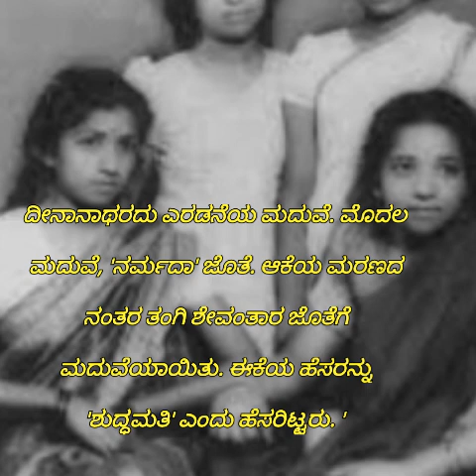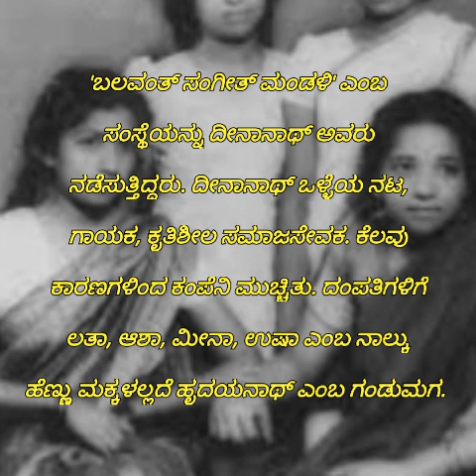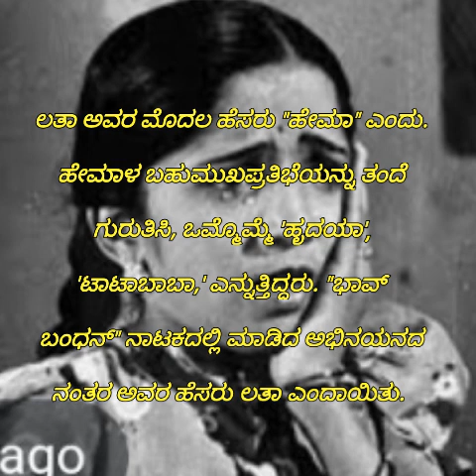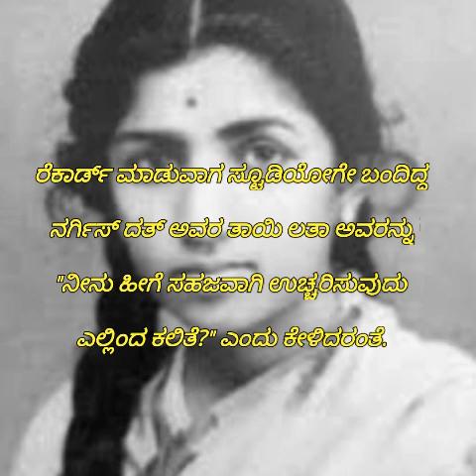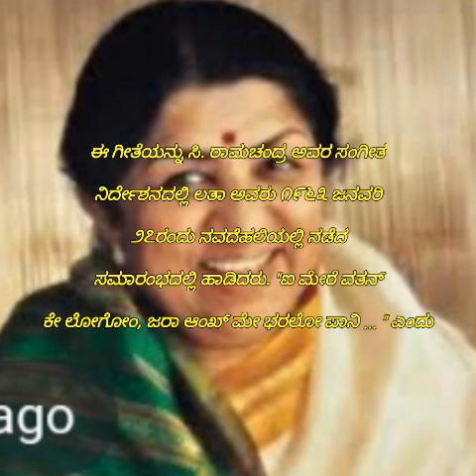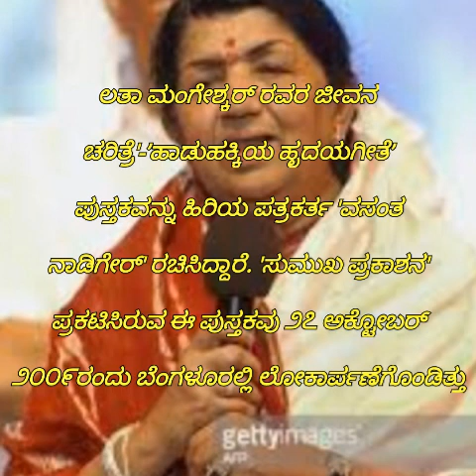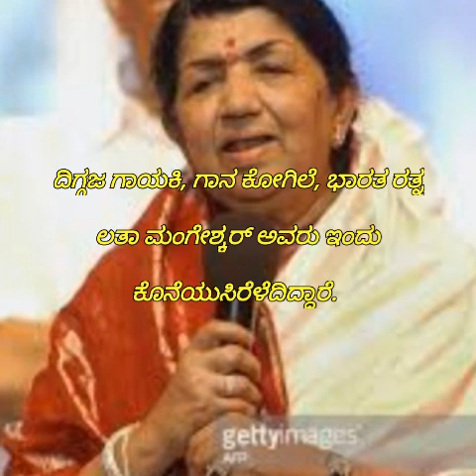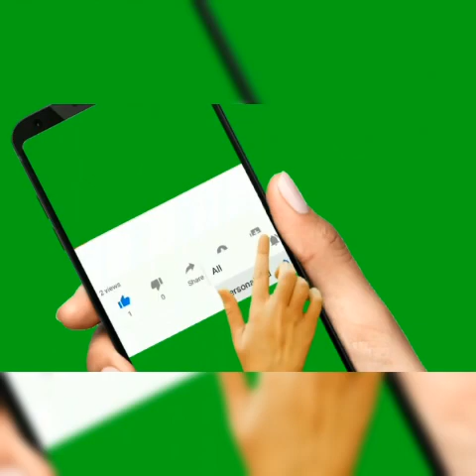LATA MANGESHKAR | ಭಾರತದ ಕೋಗಿಲೆ ಲತಾ ಮಂಗೇಷ್ಕರ್